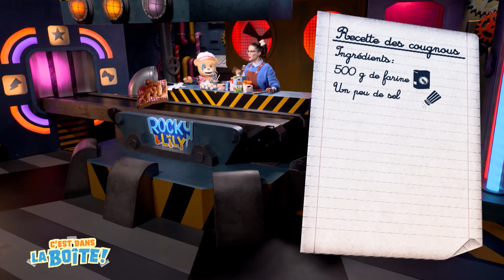LES COUGNOUS 🍞 • C'est dans la boîte — Rocky & Lily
Une délicieuse odeur chaude et sucrée était présente sur le plateau lors du tournage, mais de quoi s'agit-il ? Des cougnous bien sûr ! Ces délicieuses brioches se mangent à la période de Saint-Nicolas et de Noël ! De quoi donner une super bonne idée à Rocky : fabriquer lui-même son Rockygnou !

🗓 Tous les jours à 17:00, Rocky & Lily attendent avec impatience l’arrivage du jour. Un colis surprise qu'ils te feront découvrir avec imagination et malice ! Un moment de détente rempli de découvertes et de folie 🥳

🎨 Pour envoyer tes dessins et écrire à Rocky & Lily, rends-toi

📪 Si tu veux envoyer un colis ou une lettre par la poste :
RTBF - ROCKY&LILY
52 BD AUGUSTE REYERS
B-1044 BRUXELLES

Utilise le # RockyLily pour tes posts !